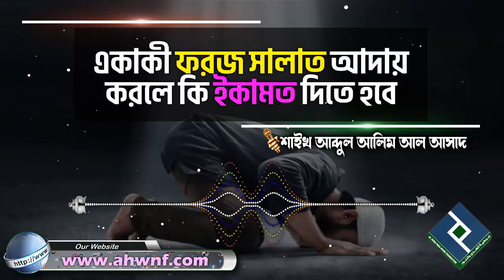একাকী ফরজ সালাত আদায় করলে কি ইকামত দিতে হবে│শাইখ আব্দুল আলিম আল আসাদ bangla waz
Present by.
Al Huda Wan Noor Foundation
প্রশ্নঃ- একাকী ফরজ সালাত আদায় করলে কি ইকামত দিতে হবে
উত্তর দিয়েছেনঃ- শাইখ আব্দুল আলিম আল আসাদ